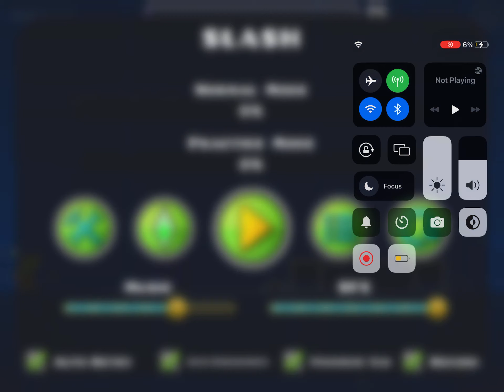Preview of my Level 'Slash'